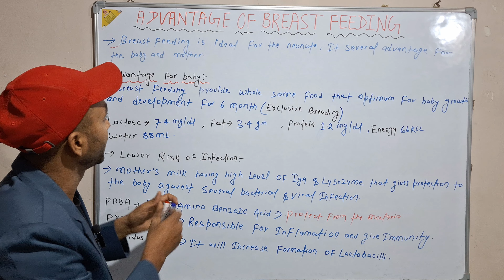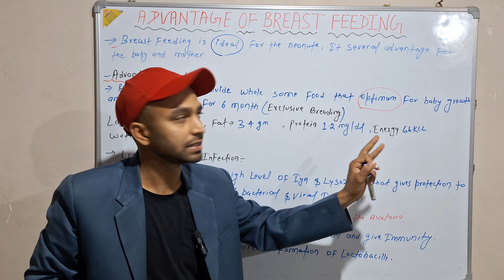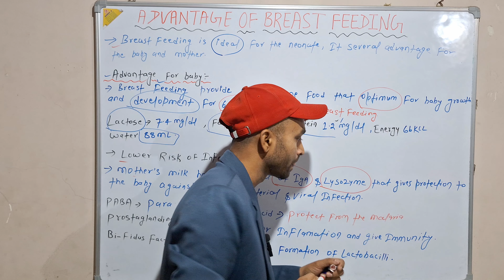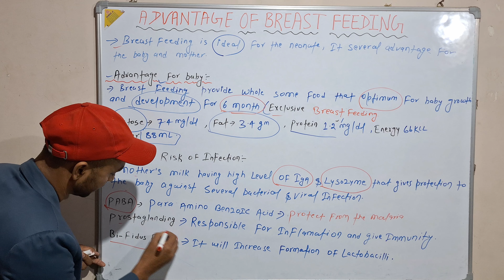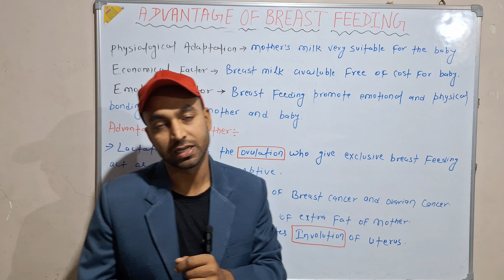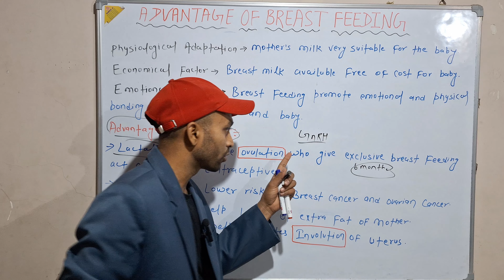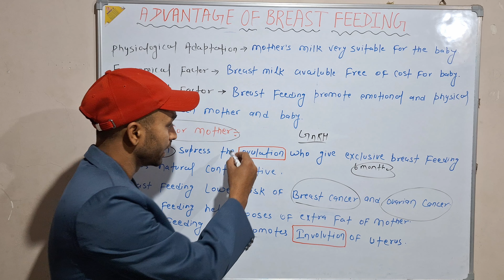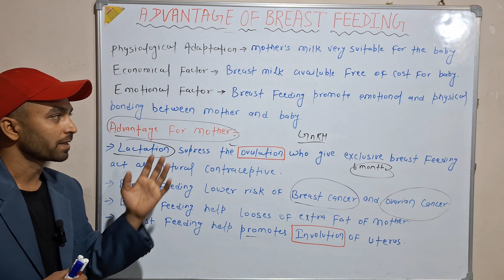Advantages of Breastfeeding || Composition of Breas Milk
attachment of breastfeeding in hindi,
assisting with breastfeeding in hindi,
technique of breastfeeding in hindi,
techniques of breastfeeding in hindi,
types of breast milk in hindi,
types of breastfeeding
the benefits of breastfeeding mothers final,
what are the benefits of breastfeeding,
benefits of breastfeeding in kannada,
benefits of breastfeeding in islam,
benefits of breastfeeding in urdu,breast cancer se kaise thik kare,
breast cancer
kya breast cancer thik ho sakta hai,
breast cancer se kaise bache,
how to cure breast cancer in hindantibodies in breastmilk,
6 month old breastfeeding,
breastfeeding nutrition for baby,
importance of breastfeeding animation,
what are the advantages of breastfeeding,
acne while breastfeeding,
importance of breastfeeding notes,
overproduction of breast milk,
what is letdown while breastfeeding,
antibiotics and breastfeeding,
can you breastfeed without being pregnant,
breast milk antibodies,

what is the treatment of breast cancer,
how to breast cancer in hindi,
treatment of breast cancer in hindi,
how to cure breast cancer
benefits of breastfeeding in odia,
benefits of breastfeeding in telugu,
pros and cons of breastfeeding,
benefits of breastfeeding for mom,
benefits
advantages of breast milk,
benefits of breastfeeding past 12 months,
benefits of breastfeeding poster,
benefits of breastfeeding presentation,
benefits of breastfeeding to mother,
benefits of breastfeeding tamil,
the importance of breastfeeding,
benefits of breastfeeding uk,
benefits of breastfeeding in tamil,
benefits of breastfeeding husband,

advantage of breastfeeding in hindi,
advantages and disadvantages of
advantages of breastfeeding in tamil,
advantages of breastfeeding for mother,
benefits of breastfeeding a man,
benefits of breastfeeding after 6 months,
advantages of breastfeeding in hindi,
benefits of breastfeeding for baby,
benefits of breastfeeding for both boy and mom,
what are the advantages
benefits of breastfeeding drawing,
disadvantages of breastfeeding,
benefits of exclusive breastfeeding for 6 months,
benefits of extended breastfeeding,
benefits of exclusive breastfeeding,
the benefits of breastfeeding echoledge,
effects
breastfeeding latching techniques in hindi,
breastfeeding techniques procedure in hindi,
position of breastfeeding in hindi,
5 types of breastfeeding positions,
right breastfeeding position,breast infections केसे ठीक करें,
breast infection ka ilaj,
chhati ke infection ko kaise theek karen,
breast pimple reason in hindi,
breast tb treatment
breast bleeding reasons in hindi,
how to cure breast swelling,
breast swelling reasons in hindi,
chest m infection ka ilaj,
breast infection ke lakshan,
breast infection treatment at home,
breast
breast ke liye medicine,
breast infection
breastfeeding lecture,
breastfeeding pediatrics unacademy,
breastfeeding pediatrics lecturbreastfeeding lecture by jinc nursing,
breastfeeding by jinc,
pediatrics lecture by jinc,
lactation in obg,
physiology of lactation in obg,
lactation anatomy and physiology,
nursing class jinc,
medical surgical nursing for norcet,
obg nursing classes for norcet,
obg nursing classes jinc,
obg jinc nursing,
rajasthan cho online nursing classes jinc jodhpur,
katori spoon feeding procedure in nursing,
nursing classes by rajesh gora,
jinc nursing coaching jodhpur theory,
jinc post
nursing live classes pediatrics,
norcet class by jinc,
nursing foundation by jinc,
jinc e nursing pediatric part 8,
colostrum lactation or nursing,
breastfeeding bsc nursing 3rd year,
breast feeding pediatric nursing,
jinc e nursing obstetrics,
breastfeeding lecture,
breastfeeding lecture in hindi,
lactation rj career point,
breastfeeding procedure in nursing,
nursing class obg,
nursing classes for norcet,
community health nursing for norcet,
pediatric nursing classes jinc,
eye jinc e nursing,
pediatric class by jinc,
wisdom nursing classes staff nurse,
fundamental of nursing by jinc e nursing,
fundamental of nursing by jinc,
nursing mother
jinc staff nurse classes,
jinc nursing coaching jodhpur obg classes,
jinc nursing coaching jodhpur gynecology,
medical surgical nursing jinc jodhpur,
nursing education by jince,
concept rna fundamental of nursing,
breastfeeding by rj career point,
non nutritive nursing,
obg classes concept rna,
pediatric nursing concept rna,
nutrition during pregnancy and lactation in hindihai,
breast infection kya hota hai,
how to cure breast abscess naturally,
how to cure breast infection naturally,
breast sukhne ke karan,
breast kadak ho jaye to kya kare
exclusive breastfeeding position,
benefits of breastfeeding in hindi,
good attachment of breastfeeding in hindi
benefits of breastfeeding for mom in hindi,
health benefits of breastfeeding,
when to switch breast breastfeedingsition in hindi,
procedure of breastfeeding in hindi,
breastfeeding explain in hindi